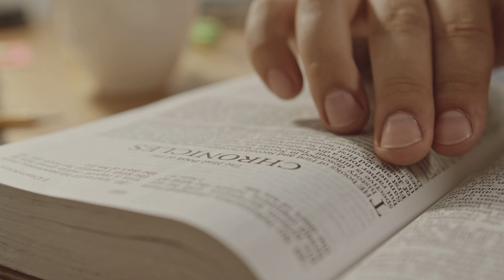01 09 EVANGELHO DO DIA DE HOJE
Proclamação do Evangelho de Jesus Cristo segundo Lucas (Lc 5,1-11)

Naquele tempo,

Jesus estava na margem do lago de Genesaré,

e a multidão apertava-se a seu redor

para ouvir a palavra de Deus.

Jesus viu duas barcas paradas na margem do lago.

Os pescadores haviam desembarcado e lavavam as redes.

Subindo numa das barcas, que era de Simão,

pediu que se afastasse um pouco da margem.

Depois sentou-se e, da barca, ensinava as multidões.

Quando acabou de falar, disse a Simão:

Avança para águas mais profundas,

e lançai vossas redes para a pesca.

Simão respondeu:

Mestre, nós trabalhamos a noite inteira e nada pescamos.

Mas, em atenção à tua palavra, vou lançar as redes.

Assim fizeram,

e apanharam tamanha quantidade de peixes

que as redes se rompiam.

Então fizeram sinal aos companheiros da outra barca,

para que viessem ajudá-los.

Eles vieram, e encheram as duas barcas,

a ponto de quase afundarem.

Ao ver aquilo,

Simão Pedro atirou-se aos pés de Jesus, dizendo:

Senhor, afasta-te de mim, porque sou um pecador!

É que o espanto se apoderara de Simão

e de todos os seus companheiros,

por causa da pesca que acabavam de fazer.

Tiago e João, filhos de Zebedeu,

que eram sócios de Simão,

também ficaram espantados.

Jesus, porém, disse a Simão:

Não tenhas medo!

De hoje em diante tu serás pescador de homens.

Então levaram as barcas para a margem,

deixaram tudo e seguiram a Jesus.

Amados irmãos e amadas irmãs,

Eu pude perceber no santo evangelho de hoje,

que a obediência à palavra do Senhor

é a chave para obtermos

resultados extraordinários em nossa vida,

pois seguindo os ensinamentos de Jesus,

a nossa vida terá um novo sentido,

assim como aconteceu com aqueles pescadores,

que trabalharam a noite inteira sem nada pescar,

vale a pena lembrar, que aqueles pescadores

já estavam cansados e desanimados,

pois eram pescadores profissionais,

e sabiam de tudo sobre pescaria,

mas em obediência a palavra de Jesus,

eles então, lançaram as suas redes.

Essa pesca hoje, representa os acontecimentos da nossa vida,

e que Jesus Cristo sempre estará por perto, para nos ensinar a pescar,

e para nós, tudo é muito simples, é só lançar a rede na direção que ELE indicar,

sempre acreditando em sua palavra, fazendo tudo por obediência.

Pois quando caminhamos na escuridão, caminhamos sem perspectiva,

mas caminhando sob a luz de Cristo,

temos a garantia que colhermos frutos para a vida eterna.

tanto o alimento material, quanto o alimento espiritual.

Por isso, o evangelho do dia de hoje me alerta,

que praticar simplesmente a minha vontade,

eu posso não ter nenhum resultado,

mas a partir do momento que eu escutar a voz do Senhor,

e suplicar que ELE me aponte o caminho correto,

vai acontecer grandes mudanças em minha vida.

pois caminhar seguindo a luz de Cristo,

significa pescar grandes quantidades de peixes.

os pescadores são pegos pelo desânimo,

pelejaram a noite toda e não pescaram nada,

e o que acontece quando trabalhamos tanto,

e não temos nenhum resultado,

vem a decepção, a frustração, o cansaço e o desânimo,

e enquanto tudo isso representa a morte,

o ânimo representa a vida nova em Cristo Jesus,

e ELE aparece com sua força e com seu poder,

para te arrancar da morte e te oferece a vida novamente,

E mesmo que já tenhamos lançado a nossa rede,

durante a noite inteira, sem obter nenhum resultado,

em atenção a palavra de Jesus,

que nos convida para avançar para águas mais profundas,

que possamos encontrar forças através da oração,

para lançarmos a nossa rede, onde o Senhor nos indicar.

E que de hoje em diante,

não tenhamos medo, mas sim,

força, fé, coragem, disposição e muito entusiasmo,

para sermos gratificados pelo Senhor,

para lançarmos essa rede, que é a palavra viva de Jesus,

para todos aqueles que estão cansados,

desanimados, e sem nenhuma perspectiva de vida,

para que a palavra de Deus lhes indique o caminho correto.

AMÉM!

Índice do Vídeo:

00:00 - Introdução
00:25 - Oração do dia de hoje
01:17 - Evangelho do dia de hoje segundo Lucas (Lc 5,1-11)
04:00 - Reflexão do evangelho de hoje